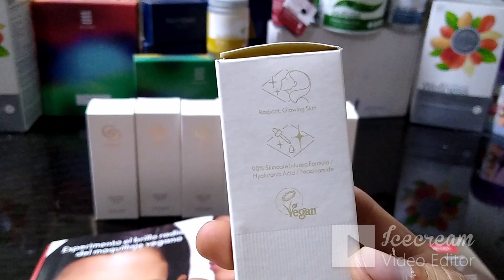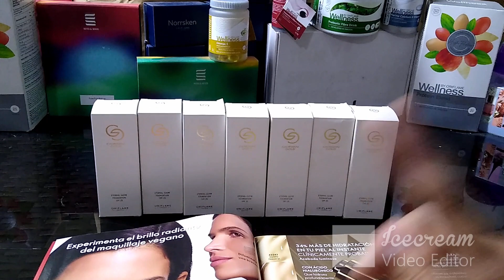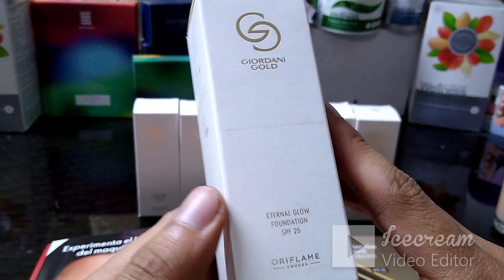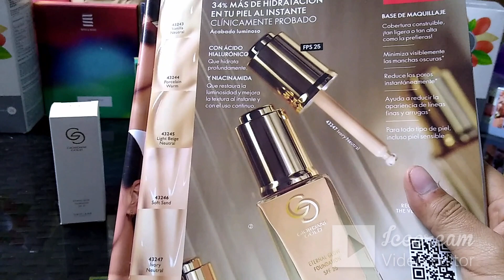Base Eternal Glow FPS 25 Giordani Gold Oriflame Perú 2023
Conoce todos los tonos de la Base Eternal Glow FPS 25 Giordani Gold 😁

🌟 Vainilla Neutral 43243 🌟
🌟 Porcelain Warm 43244 🌟
🌟 Light Beige Neutral 43245 🌟
🌟 Soft Sand 43246🌟
🌟 Ivory Neutral 43247 🌟
🌟 Natural Beige 43248 🌟
🌟 Beige Warm 43249 🌟

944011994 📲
Patrick Canales
Director Oriflame
patrickcanalestejada